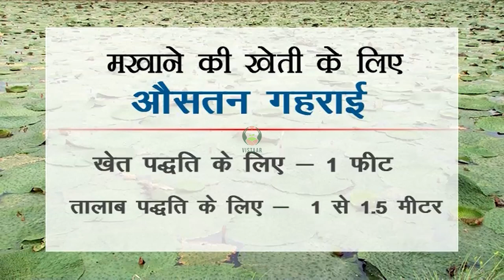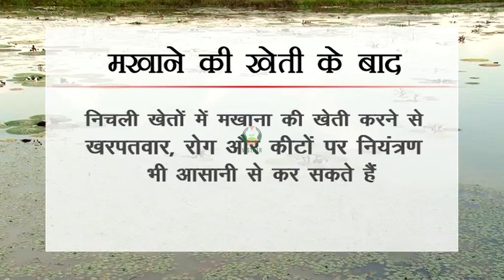मखाने की खेती